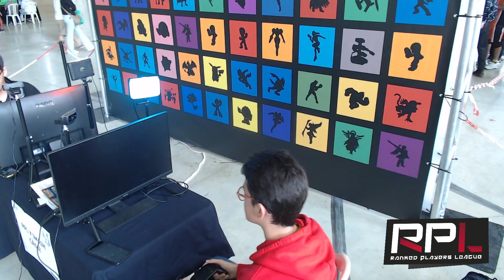[Mangafest Jerez 2024] Lokaz (Samus) vs. ROLF (Falco) - SSBU Singles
¿Quieres formar parte de la comunidad española de Super Smash Bros? ¡Visita nuestra web y apúntate a infinidad de torneos:

Mangafest Jerez es una saga de torneos realizada en Jerez, Andalucía. Esta edición tomó desde el 6 de abril de 2024 hasta el 7 de abril de 2024 y fue retransmitida en este canal

Smash Ultimate Singles Tournament / Smash Ultimate 1v1 Tournament / Super Smash Bros. Ultimate 1vs1 Tournament / Super Smash Bros Ultimate 1 vs. 1 Tournament